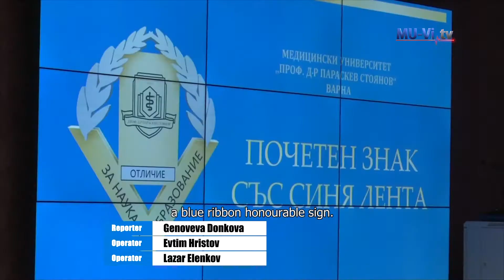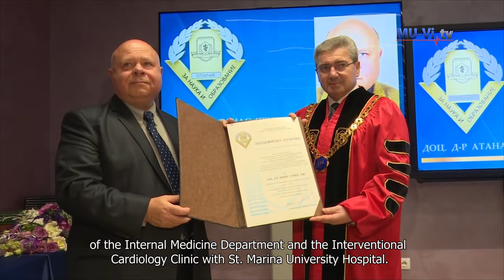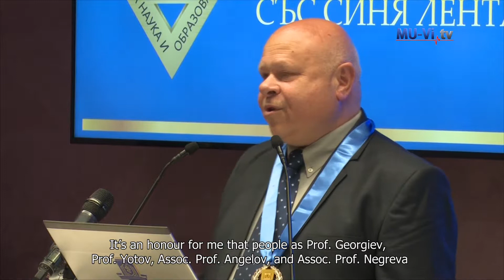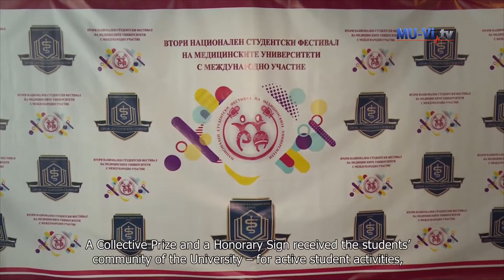Blue ribbon ceremony and Title Doctor Honoris Causa to MU